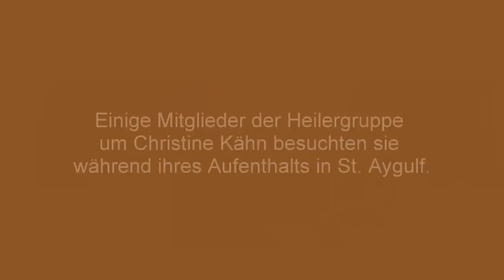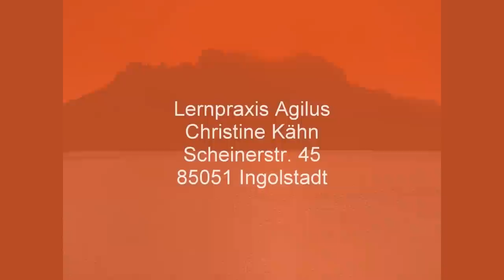Frankreichreise der Heilergruppe von Christine Kähn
Ein Teil der Heilergruppe von Christine Kähn besuchte sie und ihren Mann während ihres Urlaubs im Spätsommer 2012 an der Cote d´Azur. Agilus, der geistige Führer von Christine Kähn und Schirmherr für die ganze Gruppe, ließ diesen Urlaub wieder zum großen Erlebnis für alle werden. Viele Ausflüge, verbunden mit geistiger Arbeit ließen die Zeit wie im Fluge vergehen.